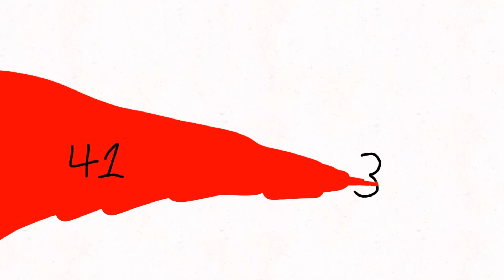Number Lore 1 to 5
Time codes:
0:00 - 1
0:02 - 2
0:10 - 3
0:14 - 4
0:35 - 5